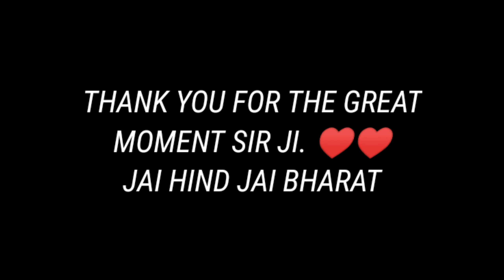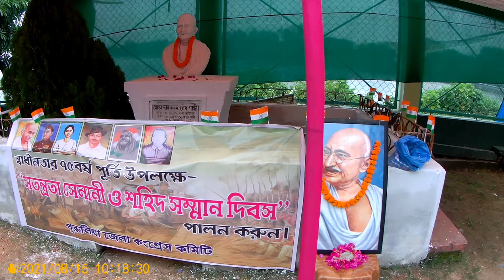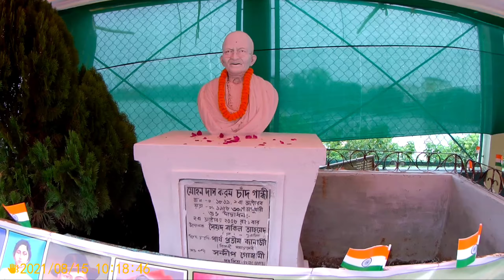INDEPENDENCE DAY SPECIAL😍🇮🇳🇮🇳 JAI HIND JAI BHARAT | Biker Prakash Vlogs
INDEPENDENCE DAY SPECIAL😍🇮🇳🇮🇳 JAI HIND JAI BHARAT Prakash Vlogs

purulia tourism,
purulia vlogs,
Tour of Dam,
Prakash vlogs,
tourism,
purulia the City of Joy,
antim Yatra vlog,
vlog,
best traveling vlog,
Ayodhya pahar,
Ayodhya pahar vlog,